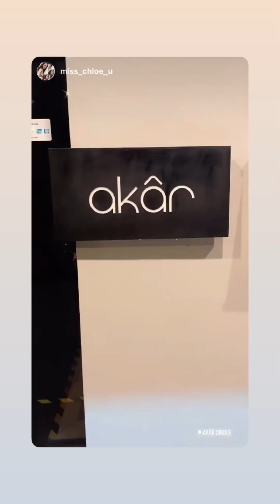Akar dining 庆祝闺蜜的生日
Akar dining 庆祝闺蜜的生日，食物好适合马来西亚的朋友们，我和另一位姐妹怀孕中他们好细心的询问我们有什么食物是不可以食用的可以帮我们换，服务态度非常好。